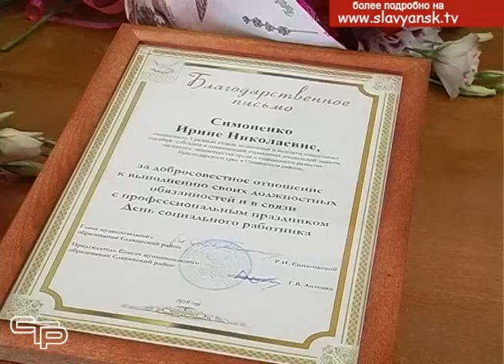В их работе нужны отзывчивость и милосердие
Бывают в жизни такие моменты, когда человек по тем или иным причинам оказывается в трудной жизненной ситуации. Спасательным кругом для него  становится поддержка социальных работников. Люди этой профессии в своей работе проявляют неравнодушие и душевную щедрость.